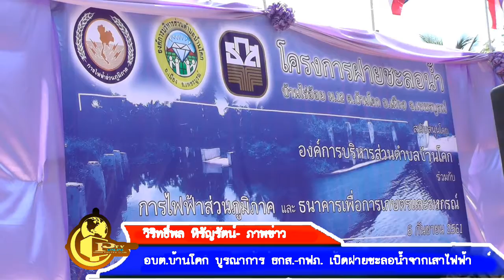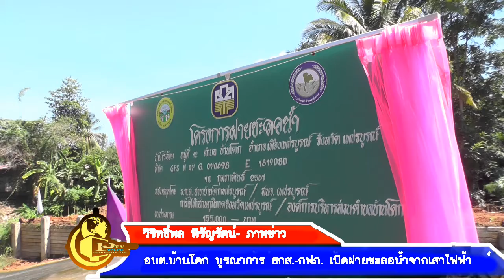7 -9- 61 อบต .บ้านโคก บูรณาการ ธกส.- กฟภ. เปิดโครงการฝายชะลอน้ำจากเสาไฟฟ้า